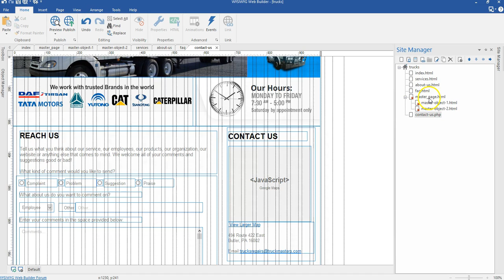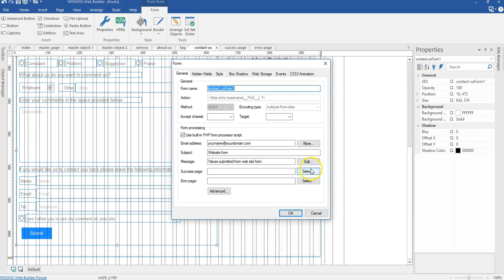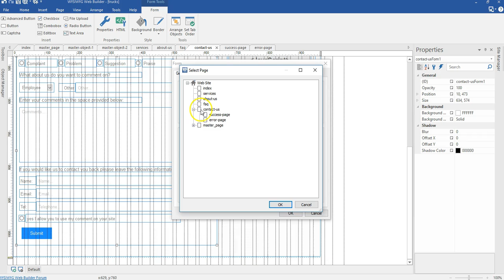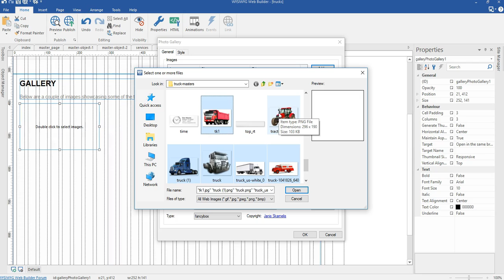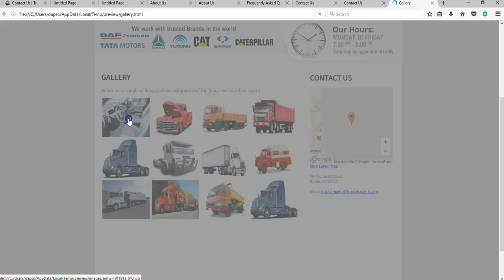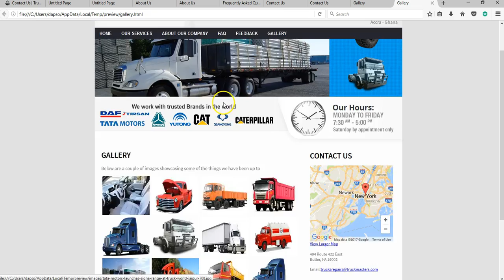09 working on the success and master page and configuring the contact page